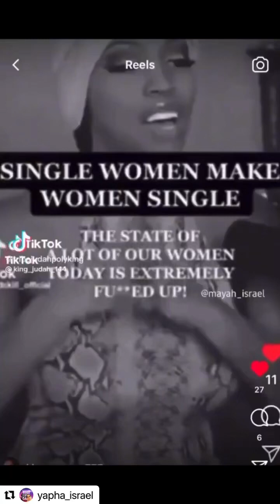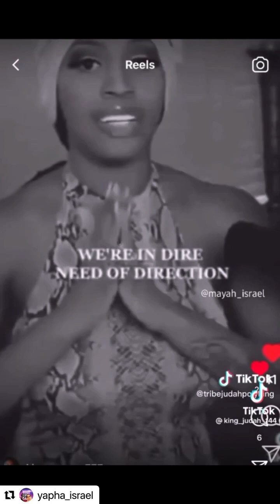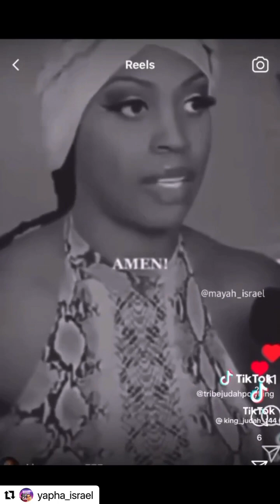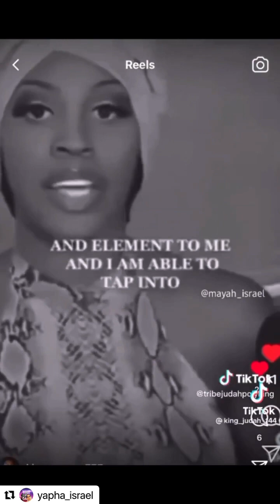SINGLE WOMEN MAKE WOMEN SINGLE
‎𐤉𐤄𐤅𐤄 = YAHAWAH
‎ 𐤉𐤄𐤅𐤔𐤏 = YAHAWASHI

• Ha = The
• QaDash = Holy
• RAWCHAA = Spirit

Espanol/Spanish

⚔️ W4Y 📖 WARRIORS 4 YAHAWASHI

THAWADAH YAHAWAH BAHASHAM YAHAWASHI FOR BUILDING THIS CAMP!!!

WARRIORS 4 YAHAWASHI W4Y at it again through the spirit and power of YAHAWAH BAHASHAM YAHAWASHI.